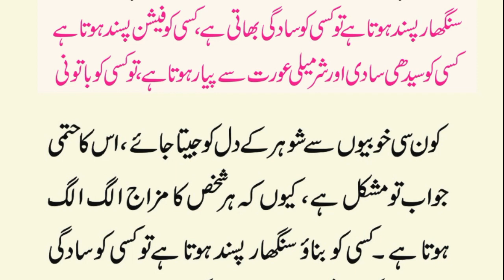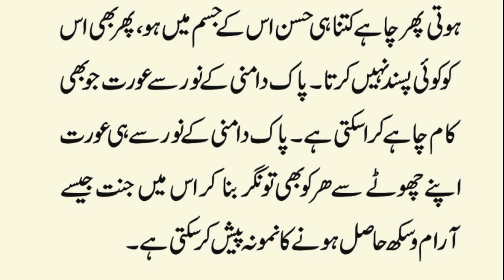Shoharoon Ki Passandeeda Cheezain